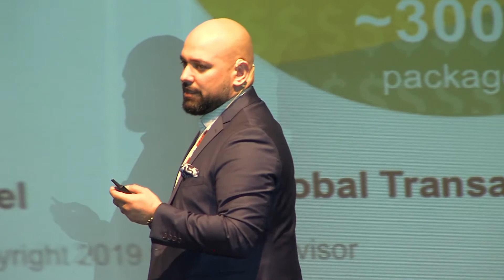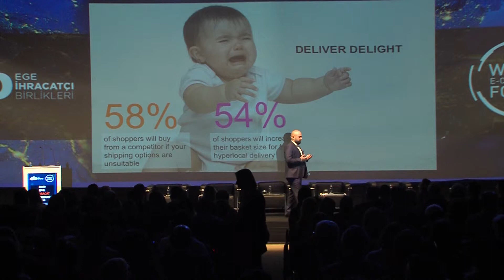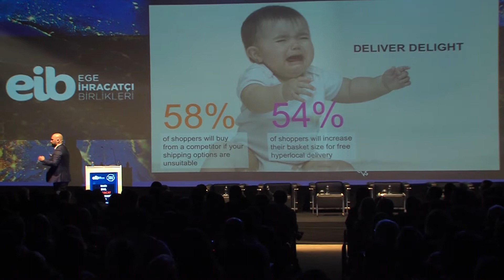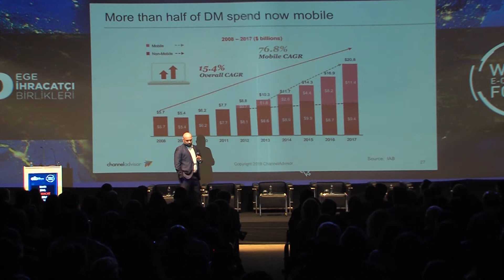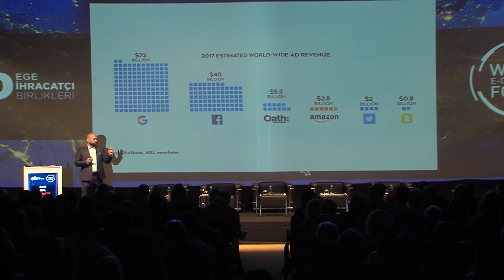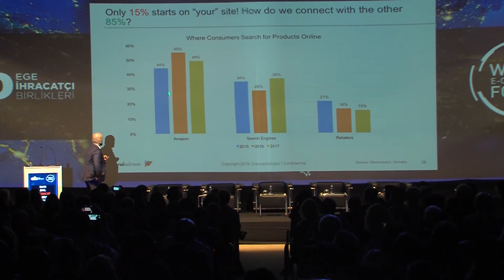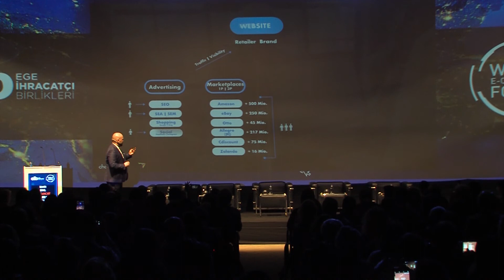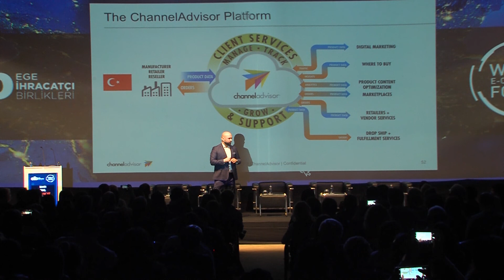Avrupa E-Ticaret Pazarı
Konuşmacı: Hakan Aydemir | Channel Advisor Kıdemli Danışman

ChannelAdvisor’ın misyonu, dünyanın ticaretini birbirine bağlamak ve optimize etmektir. ChannelAdvisor platformuna entegre olarak, markalar ve perakendeciler çok kanallı e-ticaret stratejilerini tek bir platformda daha iyi uygulama yapabilir.

Konferans Hakkında

“E-İhracat Odaklı Güç Kazandıran Ekonomi” teması ile düzenlenen İzmir DHL E-İhracat Konferansı, dünyanın en hızlı gelişen ülkelerinden biri olan Türkiye için bir e-ihracat yol haritası sundu. Ayrıca, Türkiye’yi bölgesel bir e-ticaret merkezi yapma vizyonuna katkıda bulundu.

İzmir DHL E-İhracat Konferansı, katılımcılara; e-ticaret altyapıları ve e-ihracat vizyonlarını geliştirme, yurt dışındaki e-ticaret siteleri ile global bir network kurarak ticari hacimlerini artırma fırsatı sundu. Konferansta, ihracatçılara yönelik destek mekanizmalarının tanıtılması, ülkemizin uluslararası ticaretteki payının arttırılması ve İzmir’de A’dan Z’ye e-ihracat fırsatlarının tartışılmasın amaçlanıyor. İhracatçı firmalar, gelişmiş pazarlardaki e-ticaret siteleriyle görüşmeler sonucunda küresel piyasalara açılma fırsatı yakaladı.